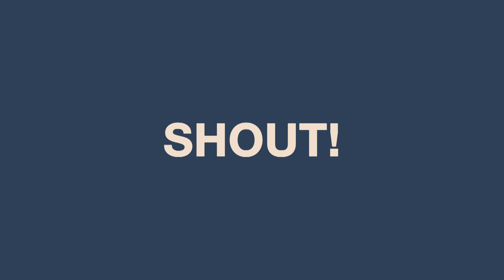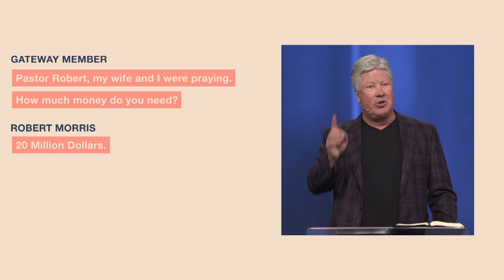Robert Morris Shares Something about Marcus Lamb That’s Never Been Told Before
I love this story from our Pastor, Robert Morris, because it so clearly paints a picture of who my dad was. From my earliest memories, he was always a person who held what he had with an open hand, ready to be used by God to bless others. Our prayer is that we would continue walking in that legacy, using what the Lord has given us to help others and expand His Kingdom!

Facebook.com/JoshuaBrown101
Facebook.com/RachelsBlog
Instagram.com/JoshuaBrown101
Instagram.com/RachelLambBrown
Instagram.com/JudahBraveBrown
Twitter.com/JoshuaBrown101
Twitter.com/RachelLambBrown